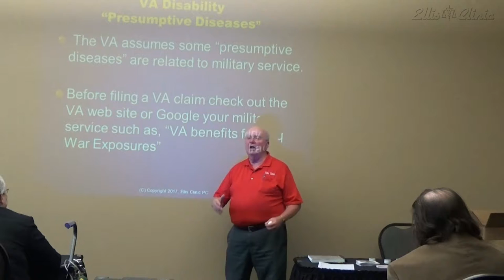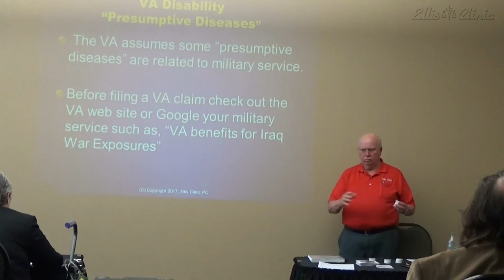Excerpt: Federal Workers' Compensation & VA Disability Seminar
This video is an excerpt from Doctor Ellis' Seminar on Federal Workers' Compensation & VA Disability, that all injured federal employees, disabled Veterans and professionals representing or treating individuals who have sustained work-related injuries should attend. Dr. Ellis, The nation’s premier Federal Workers' Compensation physician & instructor provides Federal Workers' Compensation & VA Disability Seminars across the nation for employees, unions, attorneys, physicians and Veterans. Topics include: Preparing Successful Claims, Getting Treatment, Getting Paid When off Work, Workplace Accommodations, Overcoming Denials, Unfair Second Opinions, Schedule Awards, Impairment Ratings, Federal Medical Disability Retirement OPM/FERS/CSRS, Harassment, Video Surveillance, VA Service Connected Disability, as well as, topics submitted by attendees.

Appointments: Federal Workers' Compensation / OWCP
Injury claim information and appointment protocol for injured Federal Employees.

Appointments: Federal Employee Retirement Sys. / FERS
Injury claim information and appointment protocol for FERS Medical Disability appointments.

Appointments: VA Disability Rating
Injury claim information and appointment protocol for a VA disability exams.

Appointments: Social Security Disability
Injury claim information required for a Social Security Disability appointment.

Schedule Award Calculator
Calculate your Federal Workers' Compensation Schedule Award payment amount.

Informational Handout: Checklist Federal Workers' Compensation
A complete checklist of the steps needed for a successful claim.

Help Filling out the forms: Form CA-1 Suggestions
Doc Ellis' suggestions on completing the CA-1 Form.

Help Filling out the forms: Form CA-2 Suggestions
Doc Ellis' suggestions on completing the CA-2 Form.

Help Filling out the forms: Form CA-2a Suggestions
Doc Ellis' suggestions on completing the CA-2a Form.

Help Filling out the forms: Form CA-7 Suggestions
Doc Ellis' suggestions on completing the CA-7 Form.